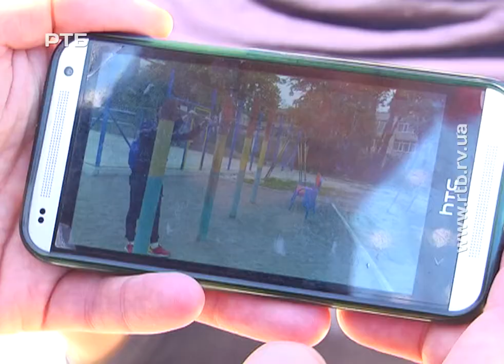У Рівному на новенькому майданчику вкрали сітку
Лише кілька днів провисіла на спортивному майданчику у рівненському мікрорайоні Ювілейний волейбольна сітка. У центрі "Спорт для всіх" у розпачі, кажуть, зробили усе, щоб місцевий люд міг займатися спортом. Втім, в тамтешньому ОСББ пояснюють, крадіжки для мікрорайону звична річ. Раз-пораз невідомі забирають собі людське добро з підвальних приміщень, цуплять елементи освітлення, кольорові метали та дроти. На місці злочину побував Володимир Струс.